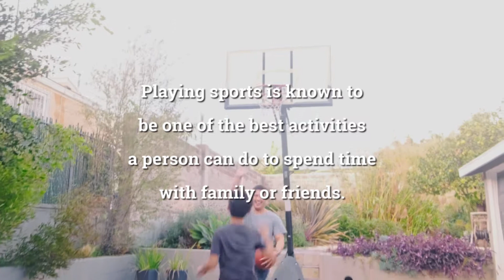In-Ground and Adjustable Basketball Hoop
Playing sports is known to be one of the best activities a person can do to spend time, or if you are passionate enough, it can be pursued as a career. Basketball is definitely one of the most popular sports in the United States and even the whole world. To play, you need a flat space and a hoop to throw the ball inside. Finding an area to play is not a big issue, but it gets trickier finding a hoop. Dominator Sports was conscious about the popularity and need for this sport, so they started designing top-quality stands for reasonable prices. The adjustable stand is a professional-grade, in-ground basketball hoop that fits perfectly for any home, driveway, backyard, playground, and basically any type of area. Playing basketball with this adjustable and in-ground hoop is an efficient way to get kids off their phones and get some healthy exercise. Dominator is an essential innovation; instead of steel; aluminum is used to avoid any rust. Aluminum also gives it a beautiful, sporty look. Start playing an excellent game of basketball with your kids or friends with our adjustable products that are in-ground! to find out more information and place an order on our adjustable, in-ground products.